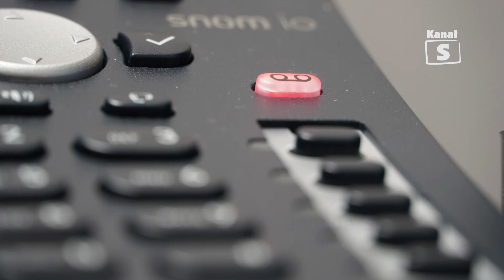Wpadka 19-letniego dilera - Telewizja Kanał S w Lubartowie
Do 10 lat pozbawienia wolności grozi 18-letniemu mieszkańcowi gminy Firlej, który znajdując się pod wpływem narkotyków, bez uprawnień do kierowania uciekał przed policyjną kontrolą. Mężczyzna został zatrzymany po pościgu przez policjantów. W jego domu kryminalni znaleźli narkotyki i półprodukty służące do ich wytwarzania.